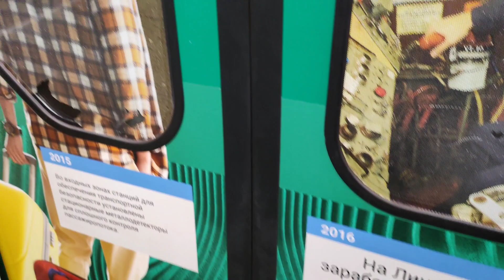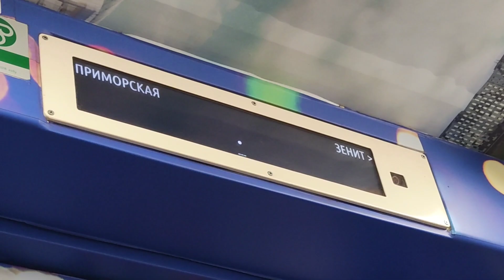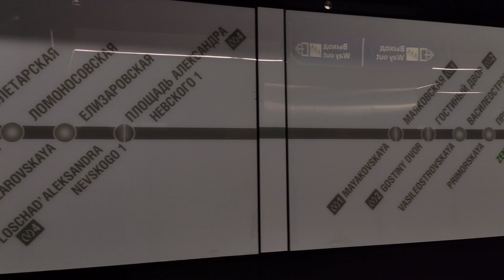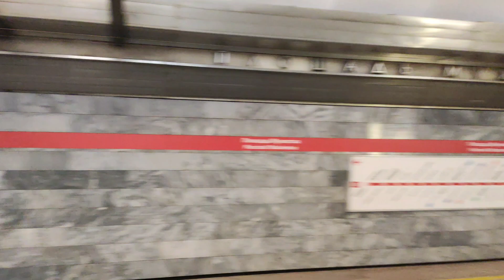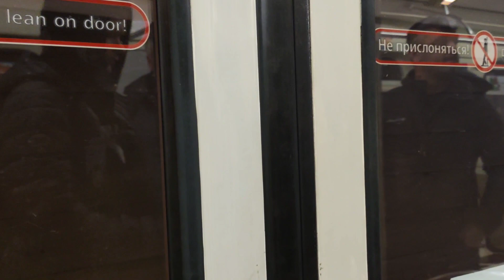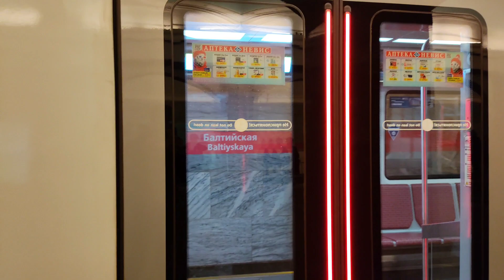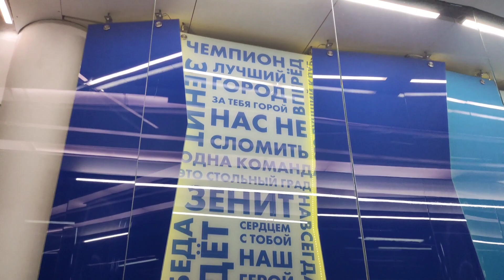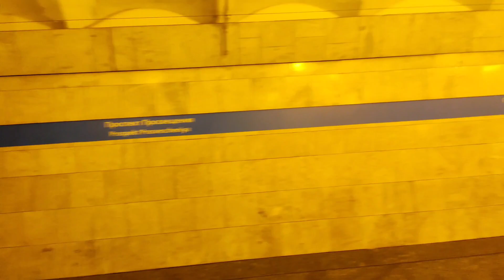Метро Санкт-Петербурга 6 II 68 ЛЕТ МЕТРОПОЛИТЕНУ САНКТ-ПЕТЕРБУГА II Перегонки, спецсостав и ретро!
Снято к 68-летию метрополитена Санкт-Петербурга